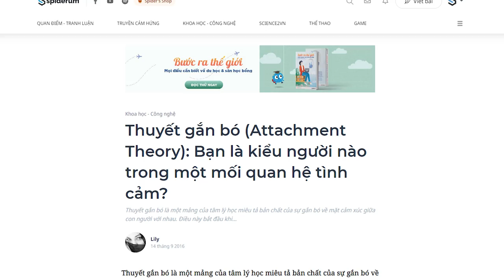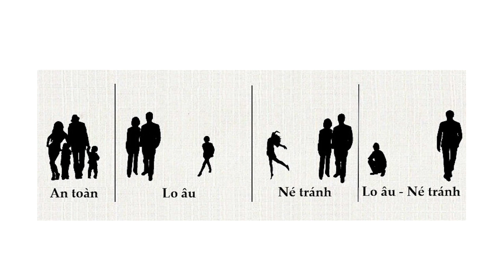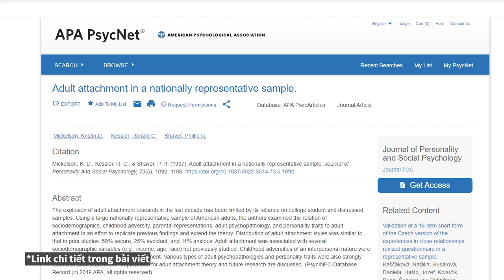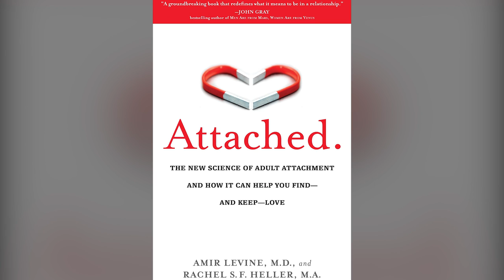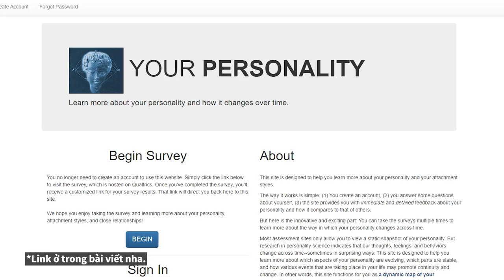Thuyết gắn bó: Bạn là kiểu người nào trong một mối quan hệ tình cảm? | Lily | KHOA HỌC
Thuyết gắn bó là một mảng của tâm lý học miêu tả bản chất của sự gắn bó về mặt cảm xúc giữa con người với nhau. Điều này bắt đầu khi chúng ta còn bé thơ cùng sự gắn bó với bố mẹ. Bản chất của sự gắn bó này và việc nó được ấp ủ, quan tâm như thế nào sẽ quyết định bản chất của sự gắn bó với người bạn đời của chúng ta trong cuộc sống sau này.
Ghé Nhà sách Spiderum trên SHOPEE ngay thôi các bạn ơi:
Nội dung:
00:00 - Start
00:20 - Thuyết gắn bó là gì?
01:19 - Các kiểu gắn bó
01:39 - Gắn bó An toàn (Secure)
02:33 - Gắn bó Lo âu (Anxious)
03:31 - Gắn bó Né tránh (Avoidant)
04:39 - Gắn bó Lo âu – Né tránh (Anxious - Avoidant)
06:40 - Hình thành mối quan hệ
08:58 - Nhận biết và thay đổi kiểu gắn bó của bạn
Bài viết: Thuyết gắn bó (Attachment Theory): Bạn là kiểu người nào trong một mối quan hệ tình cảm?